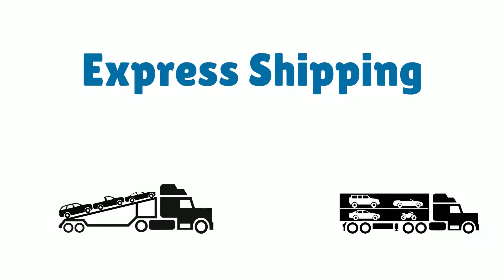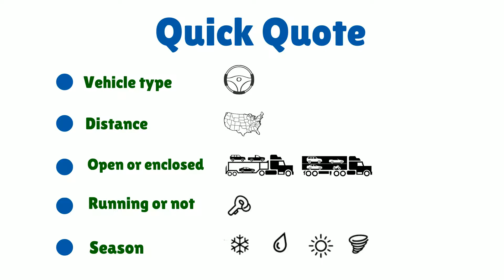Car Shipping | Auto Transport | Enclosed Vehicle Transport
How to ship a car: look for companies with great car transport reviews, and who have a team of auto shipping experts skilled at shipping almost every car model.

The best car shipping companies now offer real-time, instant vehicle shipping quotes, with options for enclosed auto transport as well as open carrier.  Ask how vehicle transport rates are calculated:  the 7 most common elements include:  (1) distance in miles, (2) vehicle size & modifications, (3) Open trailer vs. Enclosed truck (4) delivery speed,  (5) proximity to major highways:  rural vs. urban location,  (6) whether the vehicle runs or is inoperable, and (7) seasonal demand peaks / weather.

Ask about how long a car shipping rate is guaranteed  – the industry average is 7 calendar days – and about the timeline for pickup, which is typically 2-7 business days.   All car transporter should be fully licensed, bonded and insured.

About us:  Easy Car Shipping is licensed and bonded as a nationwide transport broker since 2004 (MC#517651), formerly known as State 2 State Auto Transport, with 5-star car transport reviews providing vehicle shipping services from coast to coast.